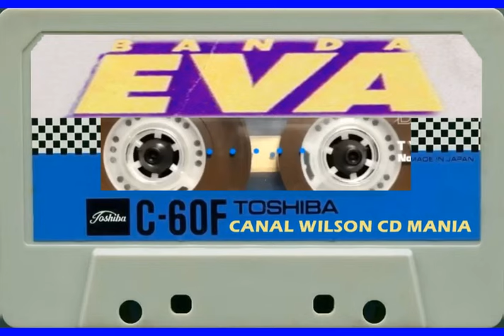BANDA EVA NO GINÁSIO DO SESI 1997 FESTA DO COLÉGIO CONTATO